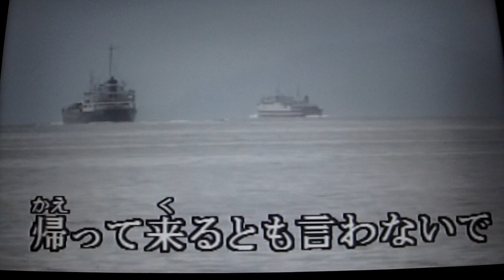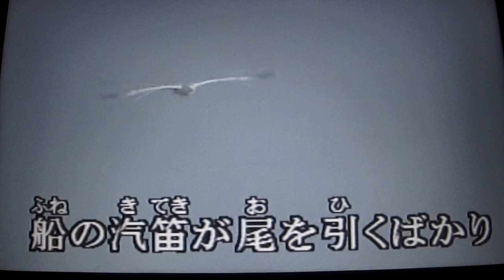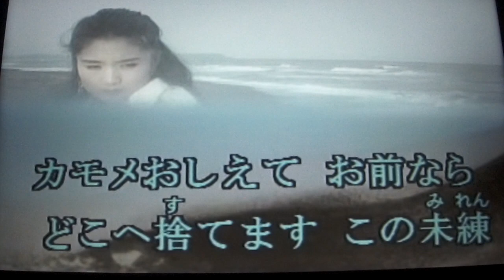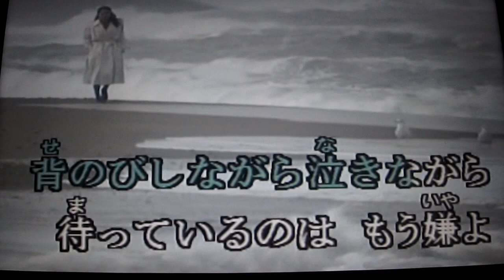《カモメお前なら》神野美伽 唄ってみました🎤ai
おはようございます(^^♪　仕事多忙の為にコメント出来ない事をご容赦ください・・・Cara Tubeさんより動画をお借りしました・・・有り難うございました